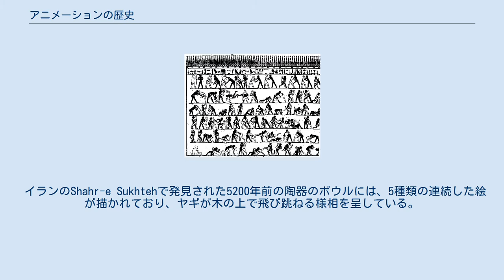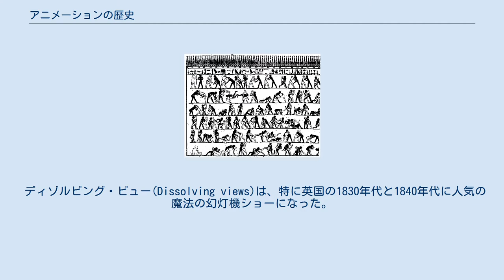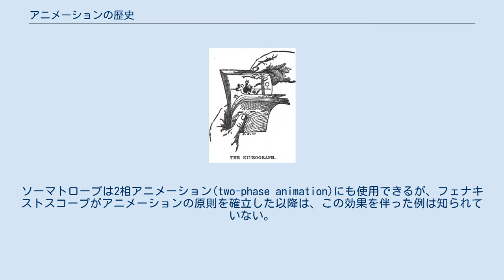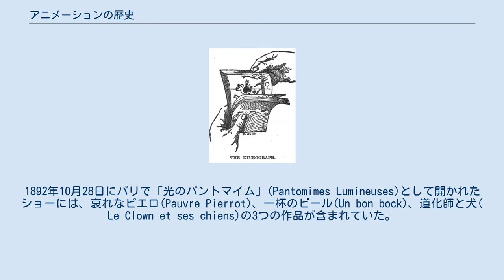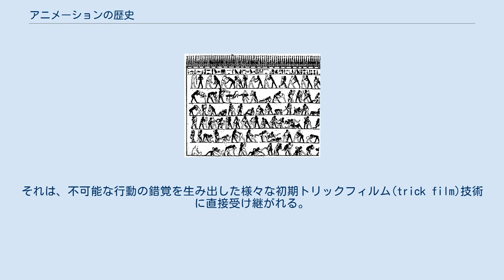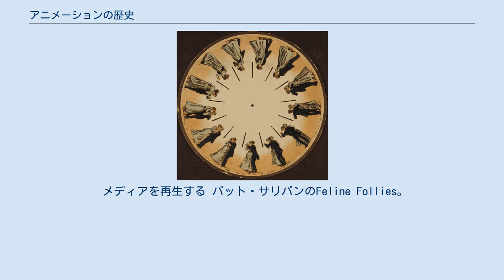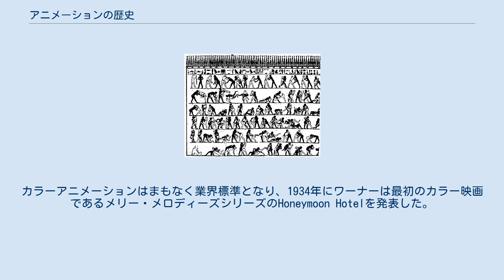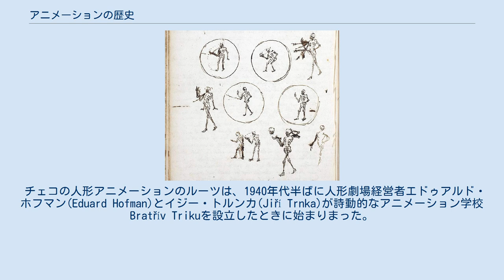アニメーションの歴史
本項ではアニメーションの歴史について述べる。
人間はおそらく旧石器時代のように遠い昔から動きを描写しようと試みてきた。
17世紀のトイレクリーニングの発明は、先立つ発明がいくつかあった中で、最初の画像が動く装置として説得力のあるものであった。
しかし、この画像の動きは、連続する画像による動画としてではなく、画像の連続的な高速移動によって表現されていた。
1833年のフェナキストスコープの導入は、実際のアニメーションの嚆矢であったが、少数のフレームの短いループに限られていた。
 アニメーション図面に類似する初期の連続的画像の例がいくつかある。
これらの例のほとんどは、動画化すると非常に低いフレームレートしかなく、あまり生き生きとしていない短いアニメーションであった。
これらの画像がアニメーションとして紹介されることはほとんどない。
創造の時期に使用された技術を想像することは可能ですあるが、現物や記述の決定的な証拠は発見されていない。
映画、漫画やその他の現代的な連続的画像の膾炙から、これらの初期の連続的画像が「プレ・シネマ」として容易に解釈されることがあるが、これらの画像の作成者がそれを企図したかは不確実であると主張されることがある。
アニメーションとして流暢に表現するための、動きを十分に分節化するために必要な1秒未満インスタンスの概念は、19世紀以前には実際には発展しなかった。
 静止画に動きの現象を取り込もうとする試みの初期の例は、動物がしばしば複数の脚が重なった位置に描かれている旧石器岩の洞窟の絵画に見られる。
これらの重ね合わされた図形は、火の炎のちらつきの光または塗装された岩壁の異なる部分を照らし出し、動きの異なる部分を明らかにするもので、アニメーションの形態を意図していると主張されている 真ん中に穴があり、両側に描かれた小さな旧石器時代のディスクの考古資料は、回転されたときに動きを示すような先史時代のソーマトロープであると主張されている。
 イランのBurnt Cityで出土したもの。
互いに少しずつ異なる絵が連続的に描かれている。
紀元前3千年紀後半。
 イランのShahr-e Sukhtehで発見された5200年前の陶器のボウルには、5種類の連続した絵が描かれており、ヤギが木の上で飛び跳ねる様相を呈している。
 約4000年前のエジプトの埋葬室の壁画。
レスラーの動きが表現されている。
 エジプトのベニハッサンのKhnumhotepの墳墓にある約4000年前の壁画は、レスリングの試合での一連の出来事を明示する、非常に長い一連の画像を特徴としている 。
 中世のコーデックスであるSigenot（1470年頃）は、さまざまな活動段階の間に比較的短い間隔で連続的な装飾を持っている。
各ページの上方にある枠内に画像があり、書籍全体を通してそのサイズと位置が一貫している。
 ウィンザー・コレクションの2つのフォリオ、Anatomical Studies of the Muscles of the Neck, Shoulder, Chest, and Armなどのレオナルド・ダ・ヴィンチによる7つの図は、上半身の詳細なレンダリングとあまり詳細でない顔のそれが特徴である。
この連続的図像は、腕が伸びるときの図の複数の角度を示す。
図面は、ある画像から次の画像へは小さな変化しか示さないので、それらは一緒になって単一の図形の動きを暗示している。
 古代中国の記録では、丁緩という発明家の発明品について言及があり、その中には人間や動物に「動きの印象を与える」と言われているものがあるが、実際にはどのように動くものだったかは不明である。
 紀元前1000年以来、中国には薄い紙の側面に投影された互いを追いかけているように見えるシルエットを持つ回転ランプが存在した。
これは、典型的には馬や騎乗者を描くため「走馬灯」と呼ばれていた。
シルエットがランプから立ち上がる加熱された空気によって回転するよう、羽根車を備えたシャフトがランタンの内側に取り付けられた。
 これらのおよび他の動画の出現、例えば、本の可動装飾や人形影絵は、アニメーションとはみなされない。
技術的には、連続した画像をすばやく表示することができず、見える結果はまったく現実的ではない。
 クリスチャン・ホイヘンスの1659年のスケッチ。
死神の体の動きを表している。
 1880年頃のクロマトロープスライド 幻燈(magic lantern)は金属や木の箱に光源を入れ、その光をレンズで...